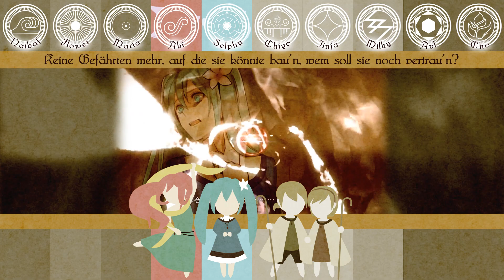~X✿~『Blessed Messiah and the Tower of Ai』German Group Cover [Eng/Pol Subs]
Es gibt auch deutsche Subs zum Einblenden, wer Schwierigkeiten beim Lesen hat ;)

CREDITS:
Song:
Blessed Messiah and the Tower of Ai - 祝福のメシアとアイの塔
Producer:

Ihr Lieben! Ja, ich lebe noch und habe nun die große Freude euch dieses Mammutprojekt präsentieren zu können *jubel* Ich bin ganz aufgeregt, ha ha. Vor über einem Jahr ging die Planung los; auf Twitter habe ich nach und nach den Cast vorgestellt und jetzt ist es vollbracht. Ohne die tatkräftige Unterstützung der wundervollen Sängerinnen und Sänger wäre das alles nie möglich gewesen. Ich danke euch allen! Für eure tolle Leistung und eure Geduld!
Ich hoffe sehr, dass euch allen das Ergebnis so gut gefällt wie mir.

Momentan habe ich viel um die Ohren. Mal schauen, wann ich wieder zu regelmäßigen Aufnahmen komme. u.u

zur Geschichte
Das Wort "Ai" kann im Japanischen sowohl Liebe (愛) als auch Trauer (哀) bedeuten.
Im Originaltitel wir das Wort in Katakana geschrieben, was es zweideutig macht.
Auch wenn die Originallyrics es am Ende nicht wirklich hergegeben haben, wollte ich diese Zweideutigkeit noch irgendwie einbringen. So wurde aus: "Und so ward auf dem Leuchtturm das "Leid" gebor’n, als sie strecke die Hand zum Altar empor" der Satz, den ihr jetzt hört.

Dann möchte ich euch noch grob übersetzen, was die Producer selbst zu ihrem Song geschrieben haben:
Die Menschen, die viel Macht aufgrund ihres überragenden Verstandes gewonnen hatten, verspotteten Gott und zogen dessen Zorn auf sich. Dieser sperrte die neun Elemente, aus denen die Welt besteht, in den Turm ein, was dazu führte, dass sie langsam aber sicher dem Ende zusteuerte.
Um die Gnade Gottes zu ersuchen steigen der Messias und seine neun Gefährten den Turm hinauf. Gott lässt Gnade walten und so bekommt Messias von den neun Elementen die gesegnete Fackel, mit der er die Lebenszeit der Welt auf dem Altar zum Erleuchten bringen kann - Oben wird dem Messias klar, dass sich die Geschichte alle 15 Jahre widerholt und die Welt durch das Licht des Altars - durch die Fackel entzündet - am Leben gehalten wird.